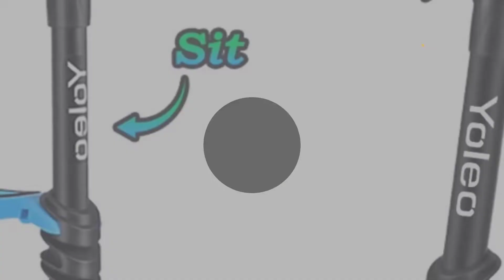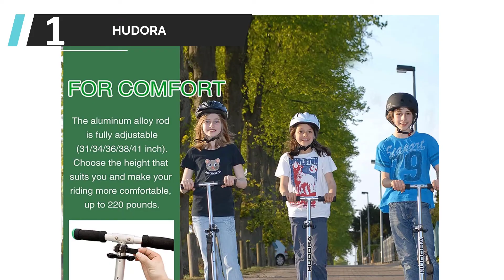Die besten Kinderroller Test (2022)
DIE 5: besten Kinderroller Test

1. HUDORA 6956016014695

2. HUDORA Kinder-Roller Evolution

3. fun pro ONE,der sichere

4. HUDORA Kinder-Roller Joey 3.0

5. YOLEO 3-in-1 Kinder Roller Scooter